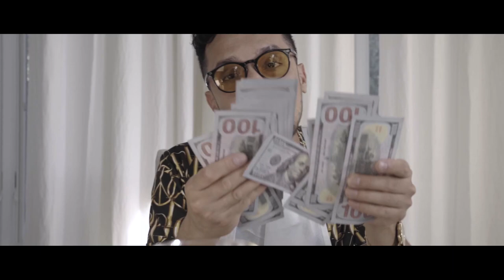Selfish_lf - Деньги